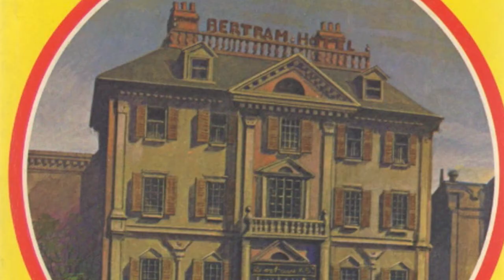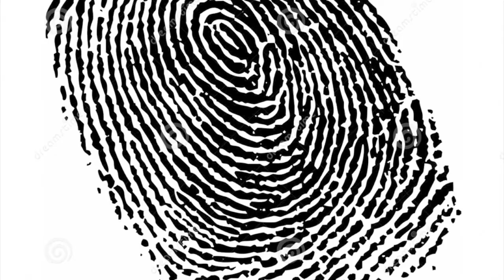Jay McShann: The Duke and the Brute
Jay McShann And His Orchestra

Orvill Minor (trumpet); Fats Dennis, Clifford Jenkins, Ben Webster (tenor saxophone); Jay McShann (piano); Gene Griddins (guitar); Pee Wee Crayton (guitar, vocals); Lloyd Anderson (bass); Cooky Jackson (drums).

Kansas City, KS, December 19, 1951
4619-2 The Duke And The Brute EmArcy MG 26006
* EmArcy MG 26006   Ben Webster - The Big Tenor
= EmArcy (J) 175J-3/4   The Complete Ben Webster On EmArcy